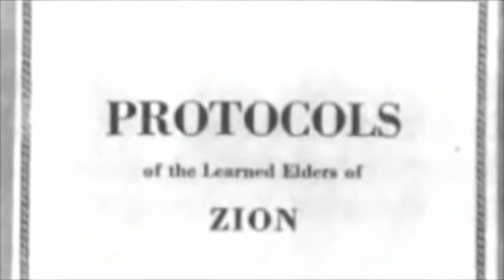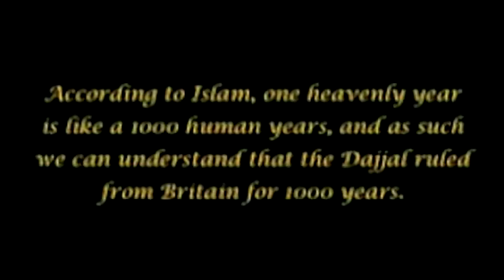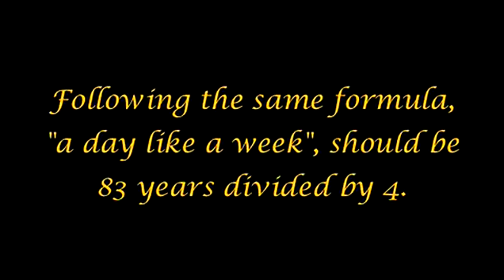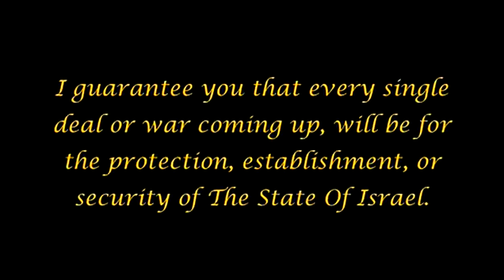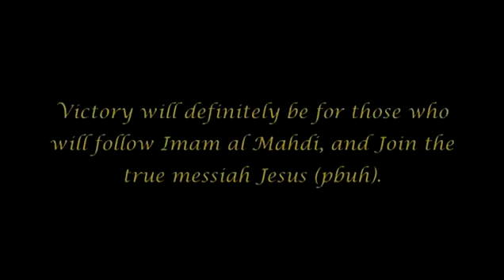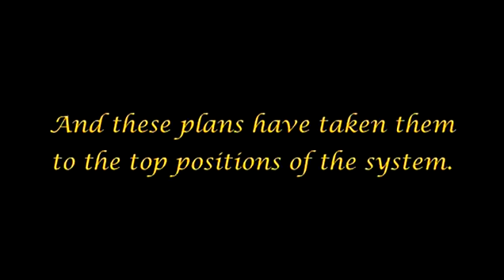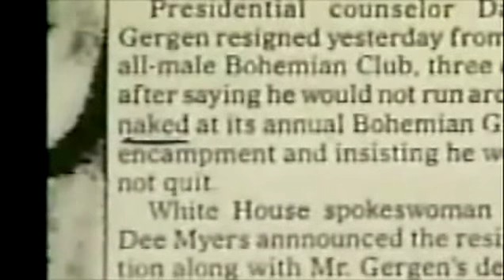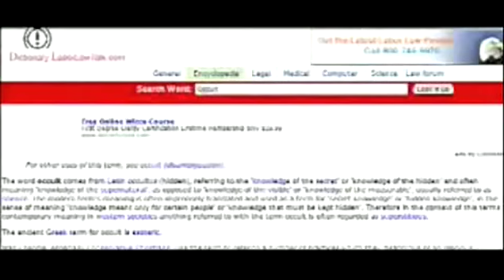The Arrivals pt.26 (The Antichrist Dajjal is Here) SD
Ahmadi Religion of Peace and Light IS FALSE DO NOT FALL FOR IT! *Standard Definition*